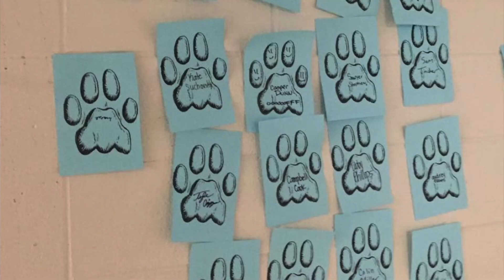Cougar Classic Kickoff Video 2021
Purpose is to introduce our students to each component of Cougar Classic